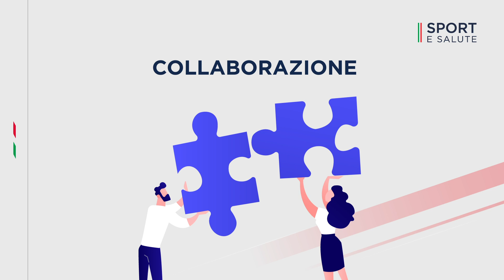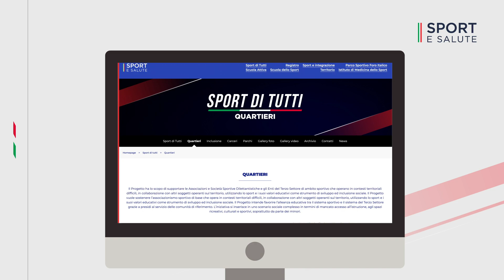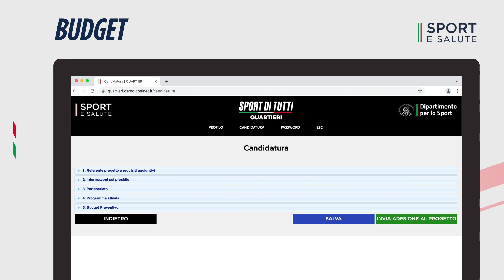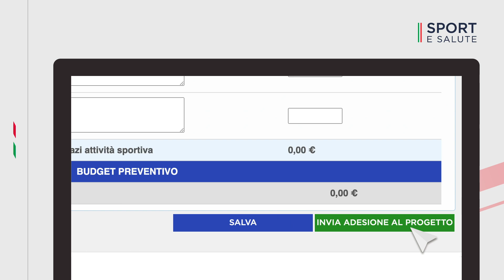Sport di Tutti - Quartieri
Le istruzioni per compilare la domanda e partecipare all'avviso pubblico di Sport di Tutti - Quartieri.

Il Progetto, promosso dal Ministro per lo Sport e i Giovani, per il tramite del Dipartimento per lo Sport, e realizzato in collaborazione con Sport e Salute, ha lo scopo di supportare le ASD/SSD e gli Enti del Terzo Settore di ambito sportivo che operano in contesti territoriali difficili, in collaborazione con altri soggetti operanti sul territorio, utilizzando lo sport e i suoi valori educativi come strumento di sviluppo ed inclusione sociale. Sport di Tutti - Quartieri intende favorire l’alleanza educativa tra il sistema sportivo e il sistema del Terzo Settore grazie a presidi al servizio delle comunità di riferimento. L’iniziativa si inserisce in uno scenario sociale complesso in termini di mancato accesso all’istruzione, agli spazi ricreativi, culturali e sportivi, soprattutto da parte dei minori.